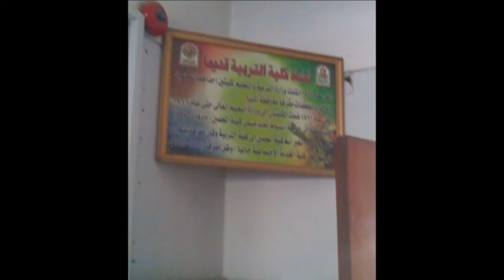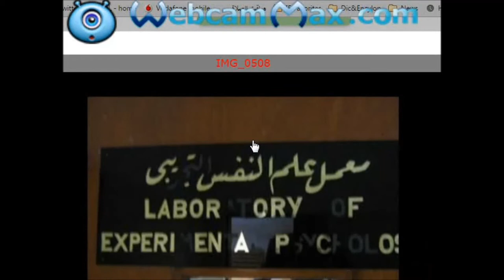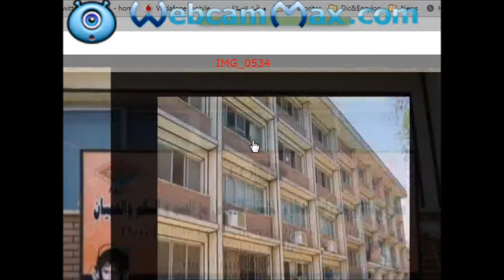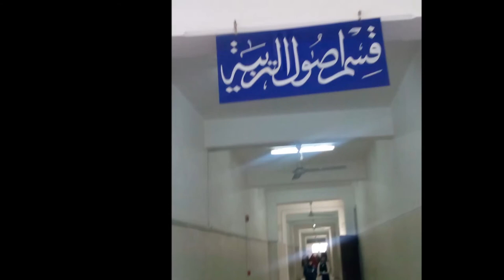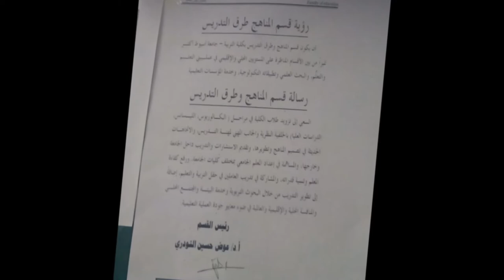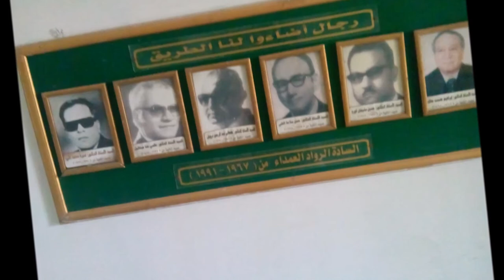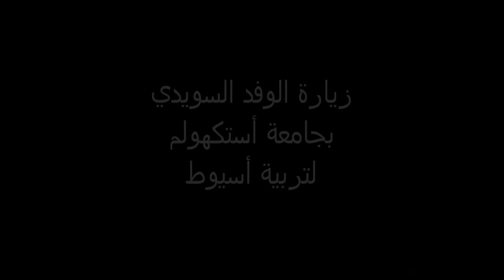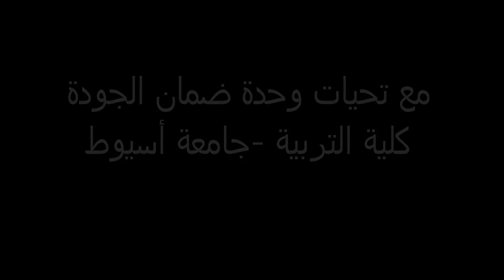فيلم وثائقي تعريفي بتربية أسيوط Documentary movie on Assiut University College of Education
هذا فيلم تسجيلي وثائثي تعريفي بكلية التربية -جامعة أسيوط يتناول العديد من جوانب التميز الأكاديمية والإدارية.